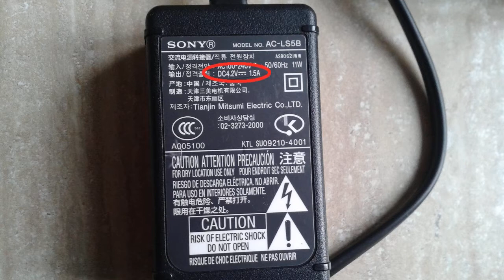Jak zrobić adapter do aparatu, żeby zasilać go bezpośrednio z gniazdka - model SX540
Chciałem kupić adapter i zasilacz do mojego aparatu, aby móc w domu jeden cały dzień nagrywać bezprzerwy zasilając go bezpośrednio z gniazdka, ale nigdzie nie mogłem już znaleźć takich akcesorów do mojego modelu, więc postanowiłem zrobić samemu. Pierwszym krokiem jest sprawdzenie dokładnych wymiarów.
Na forum elektroda powiedziano mi, że do mojego canona można zastosować zasilacz 4,2V, firmy Sony bo takie napięcie ma świeżo naładowana bateria 3,7V. Zasilacz kupiłem za 17 zł na allegro.
Dla porównania bateria 3,7V kosztuje prawie 200 zł.
Będzie potrzebne jakieś plastikowe opakowanie.
Zrywam etykietę. Musiałem to zrobić z użyciem bardzo ciepłej wody, żeby rozmiękczyć klej.
Odmierzam przekroje o wymiarze baterii i wycinam.
Okazuje się, że klej z etykiety po umyciu mydłem bardzo dobrze trzyma.
Przekroje trzeba naprostować, dlatego lepszym materiałem byłoby dno lub pokrywka od wiaderka plastikowego.
Spłaszczam młotkiem drut miedziany żeby zrobić z niego styki do adaptera.
Przekroje przecięte na dwie części służą do przeprowadzenia kabelków.
Na tych płytkach nie ma kleju z etykiety więc muszę je skleić taśmą.
Krokodylkami przytrzymuję płytki żeby mi się nie przesunęły przy klejeniu.
Wycinam jeszcze ząbki w rogach.
Obklejam całość taśmą.
Doklejam oznaczenia biegunów żeby się nigdy nie pomylić.
Tak wyglądają styki do zasilacza. Jeden jest płaski, drugi ma wypustkę.
Do wykonania zacisku do styków będzie potrzebna stara dętka od roweru.
Koniecznie trzeba pamiętać o biegunach w zasilaczu.
Będzie jeszcze potrzebna osłona styków, aby nie doszło do zwarcia.
Zakrętka od spirytusu salicylowego ma odpowiedni rozmiar.
Wkładam adapter w miejsce baterii, następnie przepuszczam kabelki przez otwór zrobiony specjalnie w tym celu i podpinam zasilacz.
Teraz będę mógł przez cały dzień bez przerwy nagrywać zrobiony przez siebie wabik na ptaki w postaci poidełka z wodą zawieszonego na drzewie, aby sprawdzić jakie ptaki z niego korzystają.